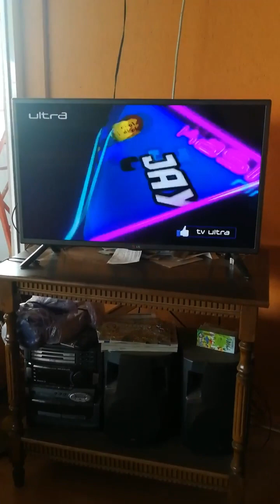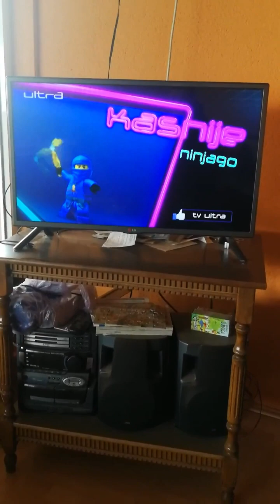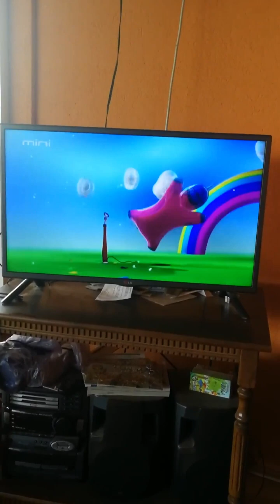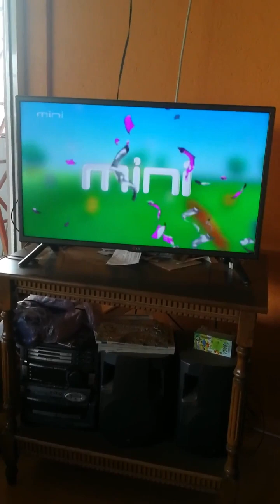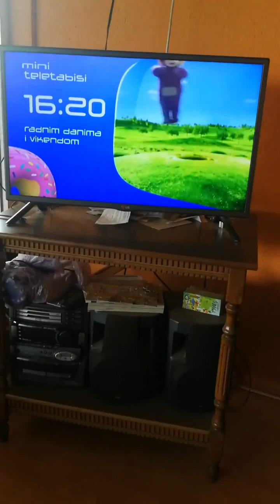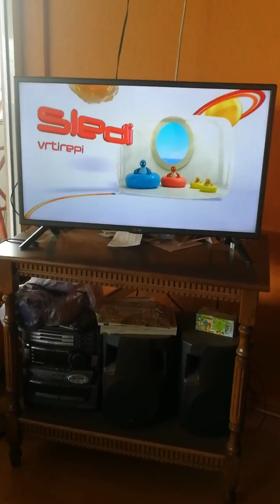Ultra tv i Mini Ultra reklame (jun-jul 2019)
Retke reklame sa ultre i mini ultre koje sam snimio juna-jula 2019. Imao sam dosta stvari na hard disku i ovo je jedna od njih, ali je nazalost prestao da radi 2021. Pokasucu da pronadjem jos stvari koje sam snimio i izbaci cu ih.